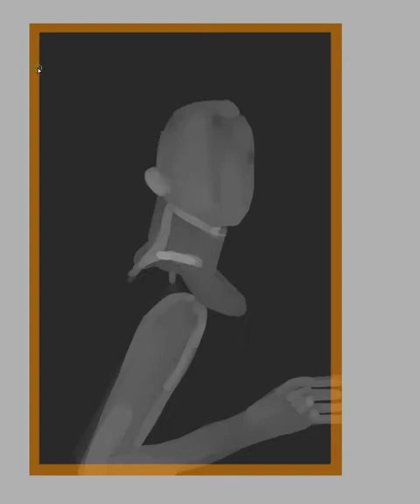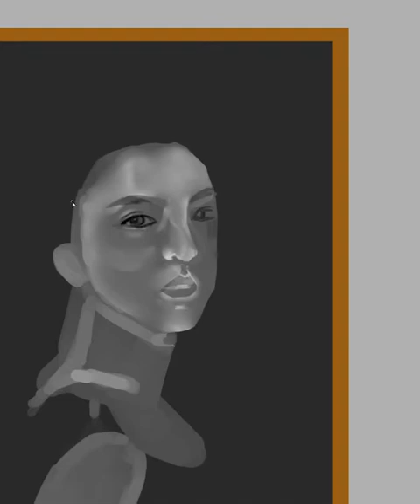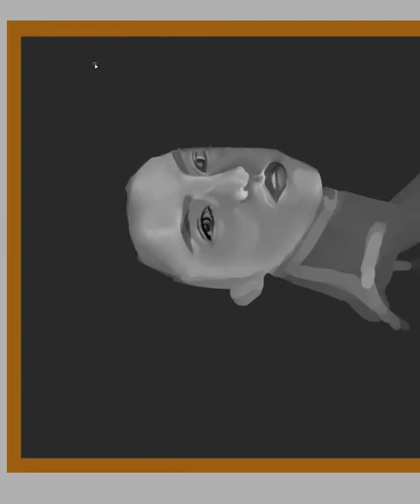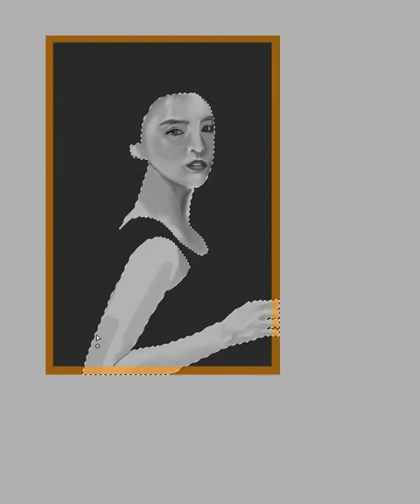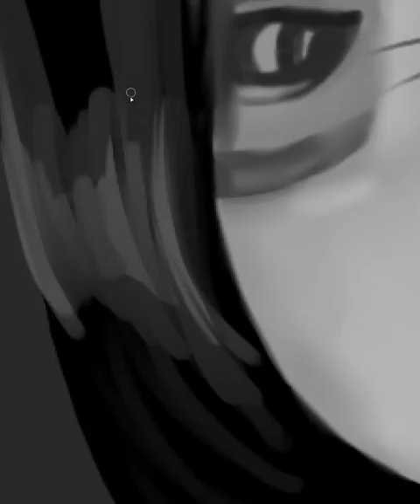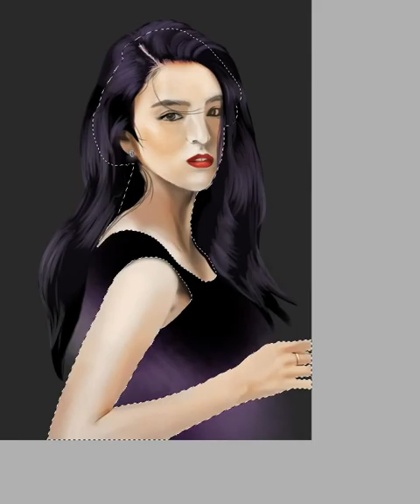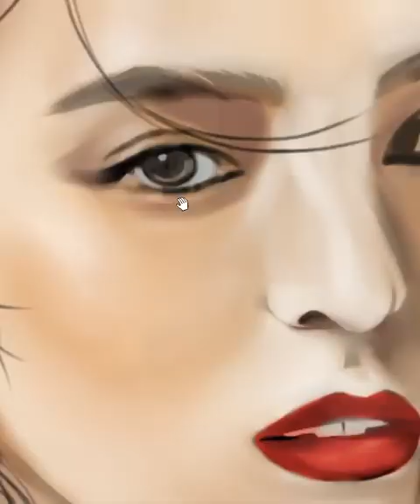배우 한소희 님 디지털 드로잉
(Reference)참고사진 출처: 한소희Han So hee 로레알 파리 화보
안녕하세요 ^^ 이번에는 배우 한소희님의 팬아트를 그렸습니다.